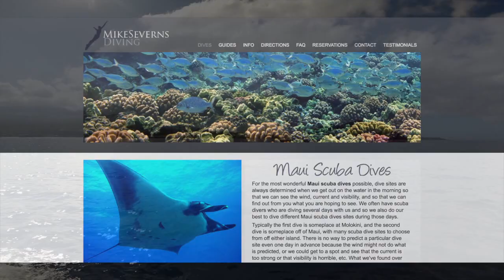Maui 2016 Molokini & Makena WWII Craft Dive (HD)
First dive was to protected Molokini crater.  Sea turtles, garden eel, jacks, and numerous tropical fish met us.

Second dive was a fascinating scuba trip on a couple of World War II military craft - one tank and one amphibious landing craft, abandoned during a training exercise training for an assault.

The topology is very interesting and the rusty habitat created a shelter for schools of fish, eel, and octopus.  The sites are in the Makena area of South Maui.

Great instruction and education through Mike Severns Dive company, with AJ as our guide (awesome guide!!).